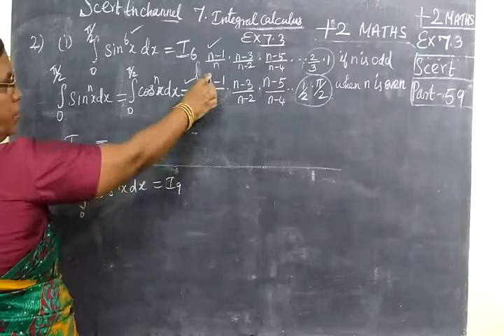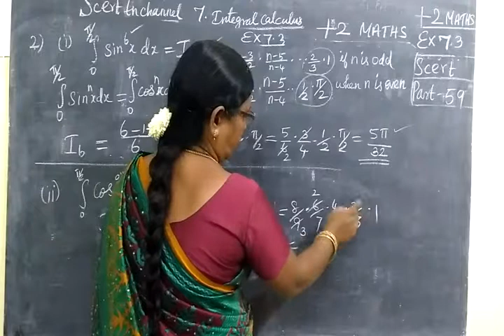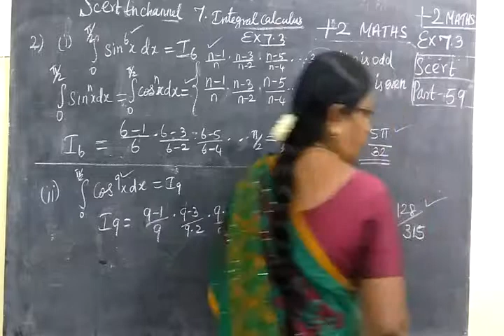+2 Maths [Part-59] Int Cal x 7.3 3-i,ii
Set Language